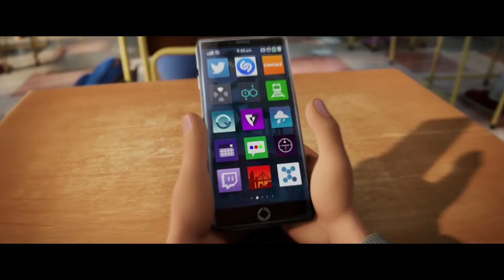O MUNDO DO SMARTPHONE / Filme: Emoji O Filme (2017)